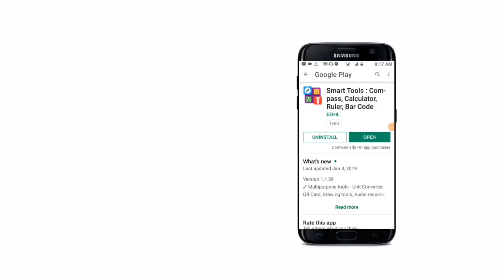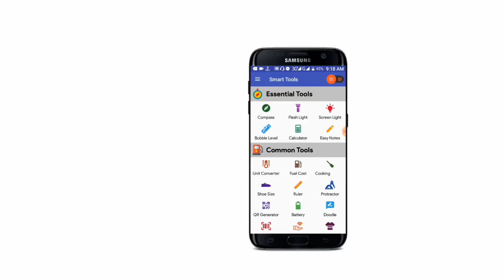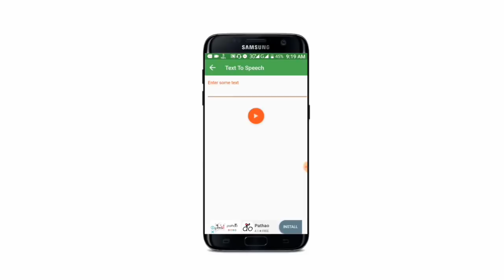এই অ্যাপটি আপনাকে কেউ দিবে না | All Tools in one App for Android mobile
আজকে আপনার এমন একটি অ্যাপ এর সাথে পরিচিত হবেন যে অ্যাপটি যদি আপনার মোবাইলে ইন্সটল করে রাখেন তাহলে আপনার মোবাইলে অন্য কোন অ্যাপ ইন্সটল করা লাগবেনা একটি অ্যাপ এর মাধ্যমে সব কাজ চালিয়ে নিতে পারবেন খুব সহজে আশা করি আপনাদের অনেক ভালো লাগবে আর প্রতিদিন ভিডিও পেতে চাইলে আমাদের সঙ্গে থাকুন

🌚 Colour : Md. Nasim

App link